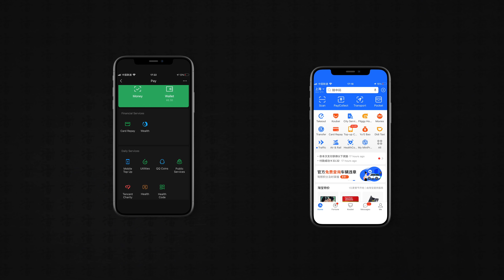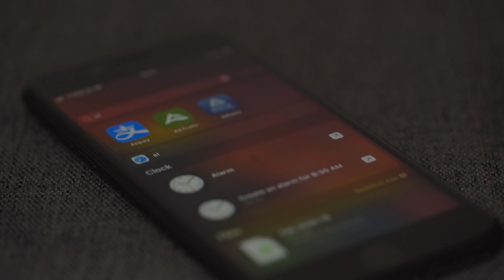Karanténa v Číne, čínske zdravotné kódy a trasovanie